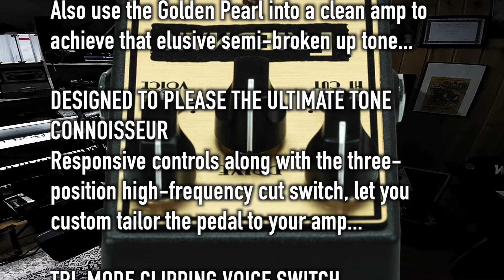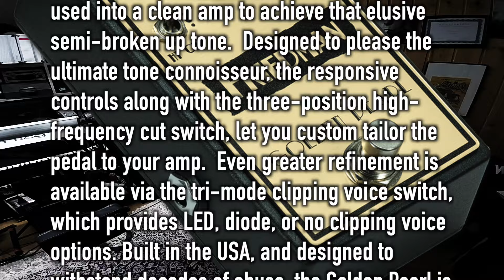Friedman Amplification Golden Pearl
Smooth tones with Friedman Golden Pearl..